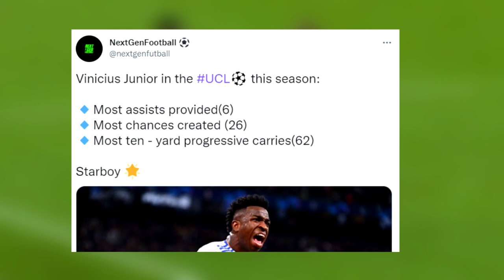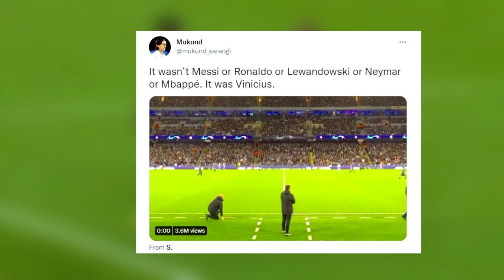FOOTBALL WORLD REACT TO VINICIUS JR ENDS FERNANDINHO CAREER | DUMMY NUTMEG | BENZEMA PANENKA PENALTY